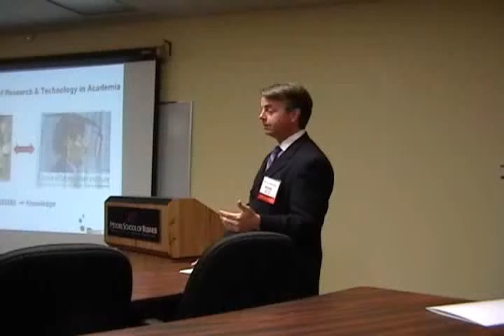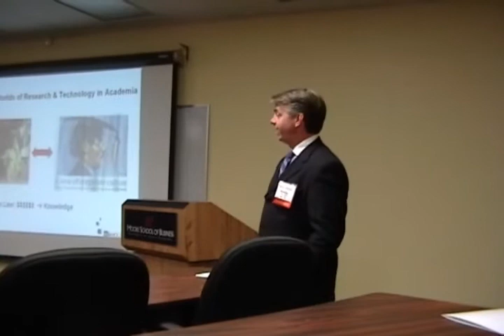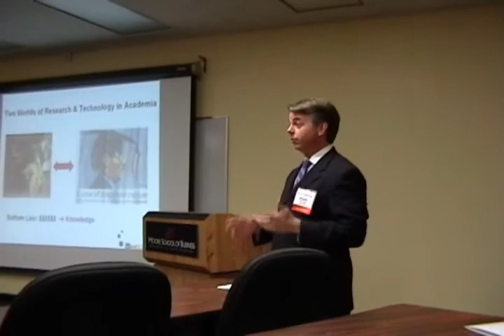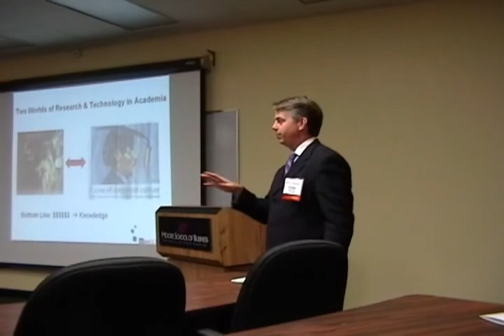Michael Bolick 3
Michael Bolick, University of South Carolina Nanotech Forum 4-15-10